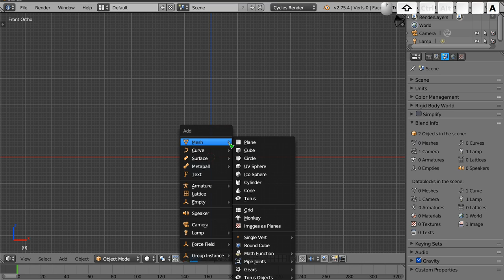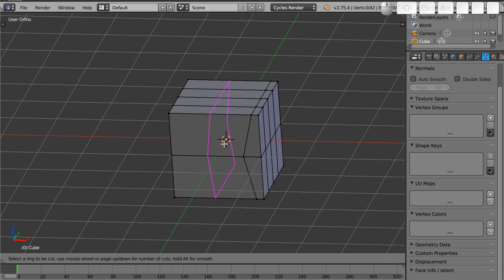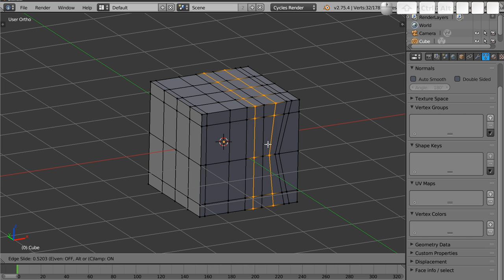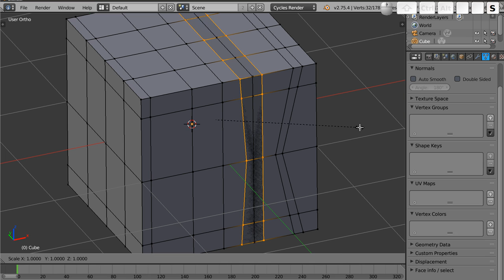Polski Kurs Blendera: LoopCut - update 2.76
Witam! W materiale wideo przedstawiam działanie narzędzia LoopCut, które kiedyś w Blenderze było realizowane za pomocą wtyczki, a teraz jest zintegrowane i rozbudowane o dodatkowe funkcje. Opowiadam w skrócie o wyrównywaniu rozcięcia wstawianego przez LoopCut i pokazuję działanie różnych nowych opcji.